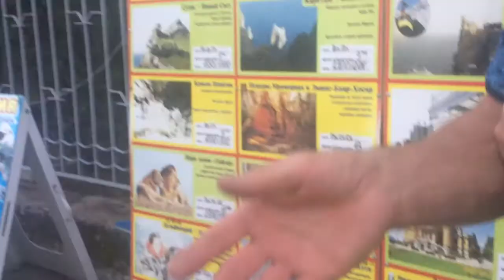SEEING MY FATHER AFTER 1 YEAR OF BEING 5,990 km AWAY FROM EACHOTHER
A reunion vlog everyone!!! haha have fun watching this
-Milena xoxo